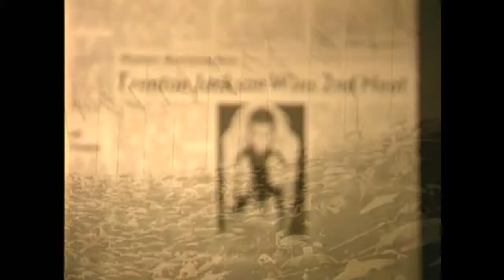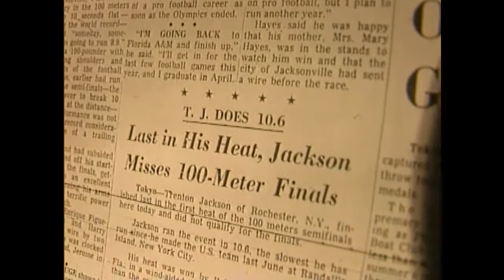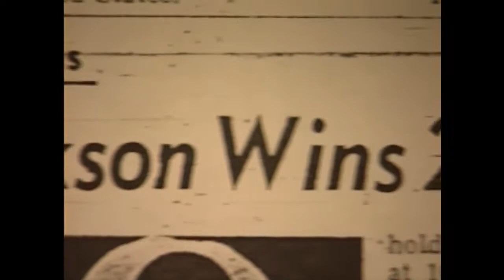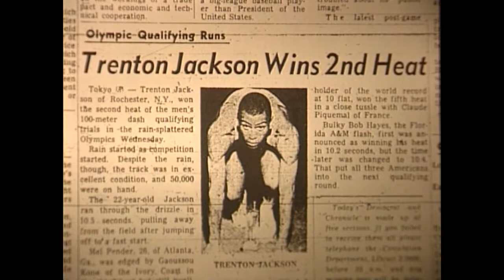WHEC TV10 Highlighjts the Career of Franklin High School Alumn Trent Jackson